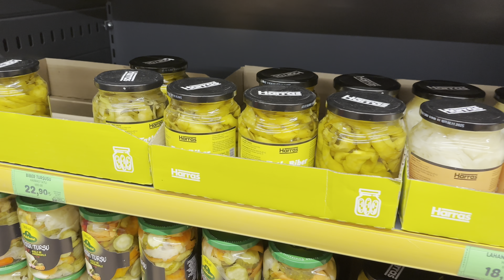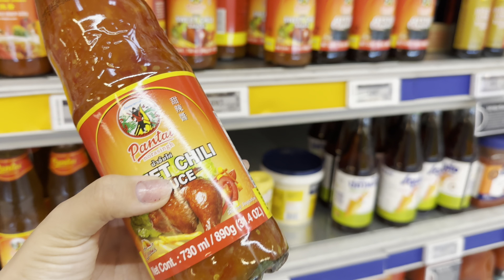DEV RAMAZAN ALIŞVERİŞİ🛒| file ve metro market turu, buzdolabı yerleştirme, basmati pilavım🤎🍽️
BANA ULAŞIN!